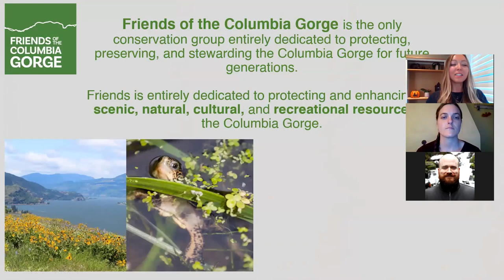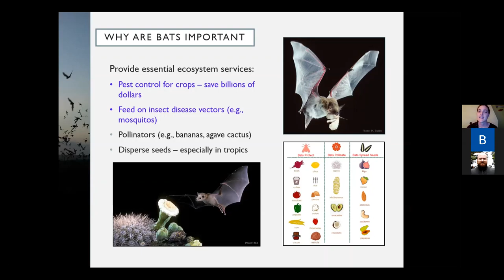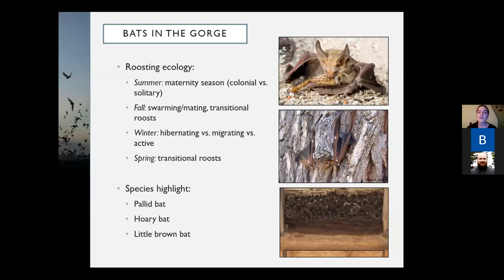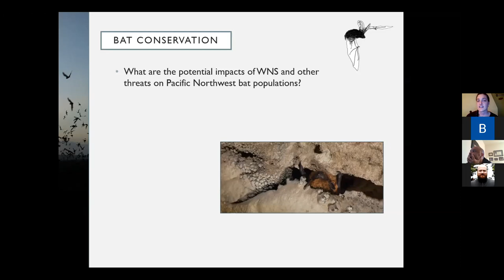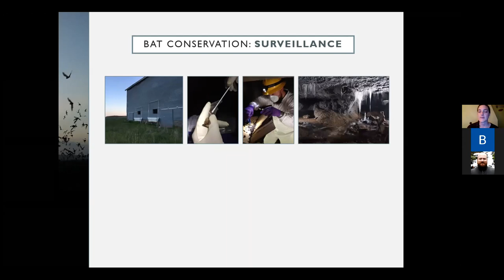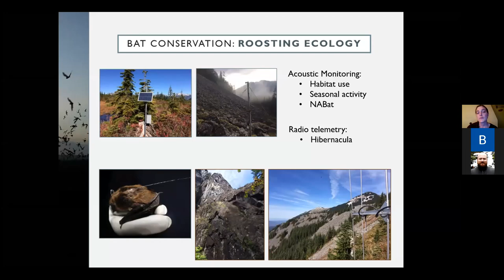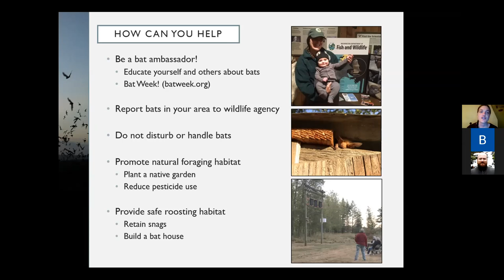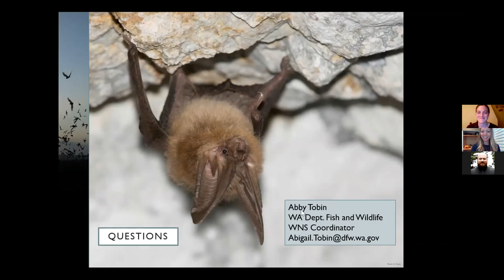Bat Conservation in the Gorge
Friends hosted a live discussion with Washington Department of Fish and Wildlife White-nose Syndrome Coordinator Abby Tobin, to get batty about bat conservation around the Columbia River Gorge National Scenic Area. With mouths full of sharp teeth and iconic wingspans that scream with Halloween fright, bats are unique and misunderstood. In celebration of International Bat Week, Friends wanted to shed light on these dark, mysterious, flying mammals that are significant pollinators and pest controllers.

Bats are the only mammals that can consistently fly. Nocturnal, they sleep most of the day and come out at night to feed, an under-the-radar lifestyle that has proven difficult for researchers to follow.

As unique as they are feared, bats mostly stayed under the radar in the Pacific Northwest due to their nocturnal, hermit-like lifestyles until 2017, when a detrimental disease called white-nose syndrome was discovered for the first time west of the Rocky Mountains, in Washington state. White-nose is a fungus that is believed to be spread through contact and slowly takes over bats’ ability to normally sleep and feed, eventually leading to death. Researchers are trying to figure out what causes white-nose syndrome to save bats, which has been described as the largest disease to impact any mammal.

Featured speaker
Abby Tobin is the white-nose syndrome coordinator for the Washington Department of Fish and Wildlife where she develops, coordinates, and implements bat conservation and white-nose syndrome management and research activities. She has been working with western bat species since 2008 in various positions for state and federal agencies. She received her master’s degree from Northern Arizona University where she investigated management and mitigation strategies to protect bat roosts. Abby was first drawn to bats through caving, temporarily visiting their homes. She was left with a curiosity and a desire to support these critical yet poorly understood members of our ecosystem.

Host
Natasha Stone is Friends’ community engagement specialist. Natasha manages Friends’ outdoor youth education efforts and works to build a diverse and inclusive network of community partners to help protect, preserve, and steward the Columbia Gorge. Before joining Friends, Natasha worked at Oregon Public Broadcasting as a production assistant for the Think Out Loud radio program. A graduate of Oregon State University with a Bachelor of Science in Ethnic Studies, Natasha is passionate about working with underrepresented communities and has seen firsthand how outdoor recreation and education can be empowering tools for communities while working for Portland’s Immigrant and Refugee Community Organization.